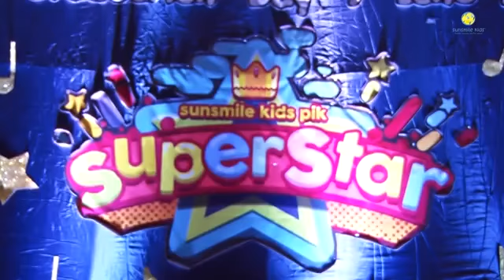Sunsmile Kids PIK Graduation Day 2016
Know Us More!
Sunsmile Kids PIK
Rukan Exclusive Blok I 12, 15, 16, 17, 18
Jl. Marina Raya, Bukit Golf Mediterania
Pantai Indah Kapuk, Jakarta

FB: Sunsmile Kids Pantai Indah Kapuk